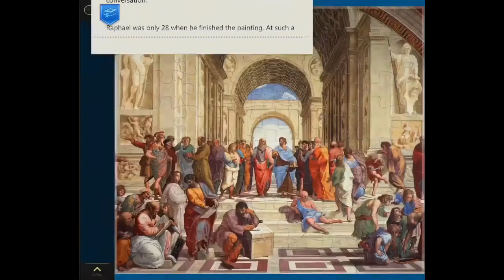Magic Puzzles | Raphael “The School Of Athens” 1511 | 72 Pieces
The School of Athens is one of my favorite masterpieces.